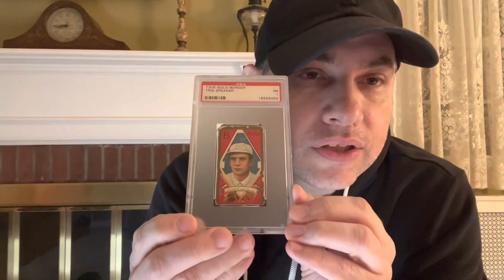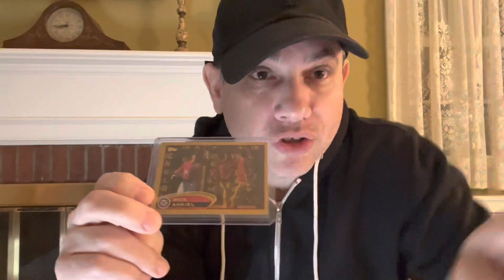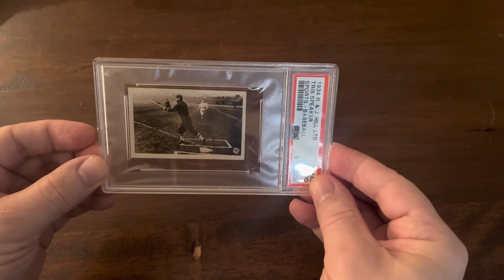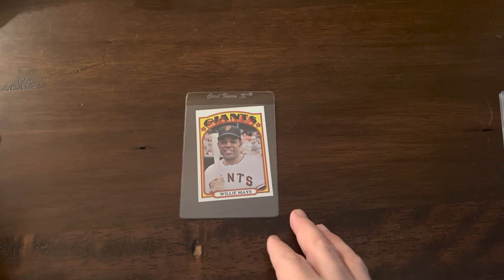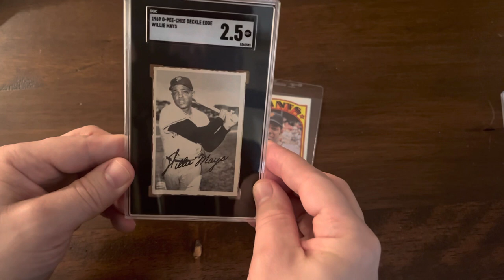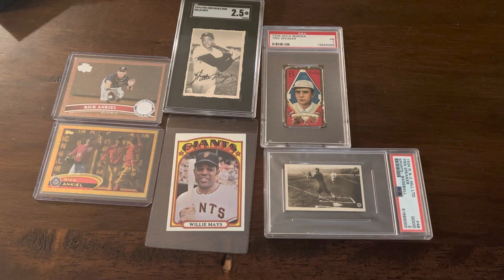The Riflemen | Tris Speaker (T205), Mays, Rick Ankiel Footage | VR for